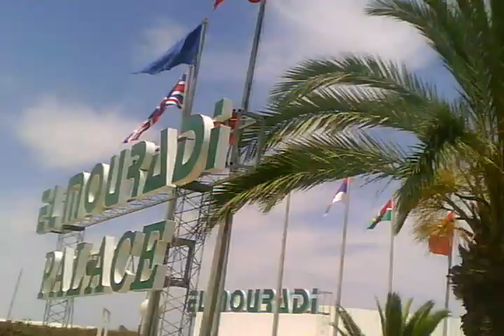Hotel El Mouradi Palace, Sousse (Port El Kantaoui) Tunézia.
Busztranszfer a szállodához.